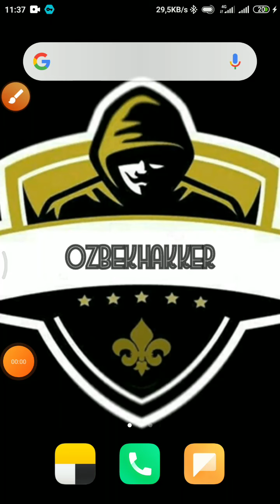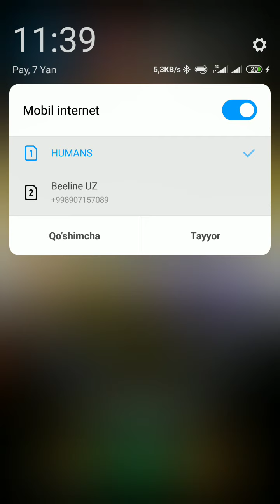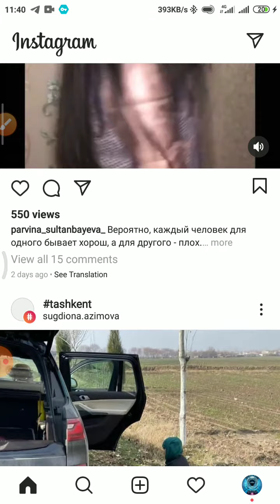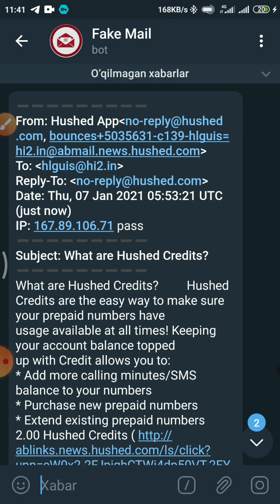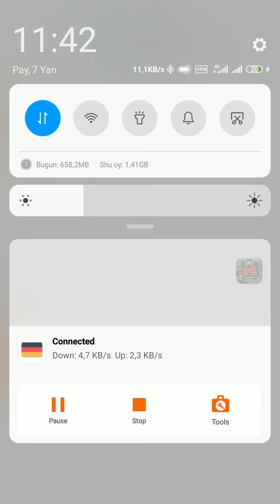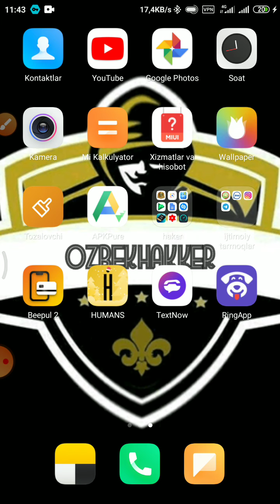humans cheksiz internet 1000% haqiqat qanaqasiga 🤔🤔🤔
programa silkasi